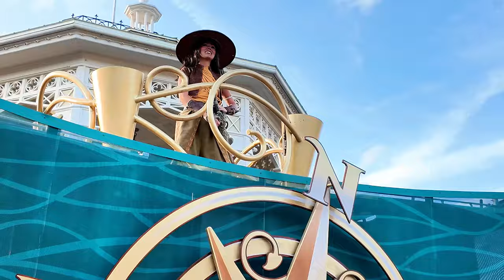Disney Adventure Friends Cavalcade Magic Kingdom Walt Disney World 2024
This is the full Disney Adventure Friends Cavalcade that happens at the Magic Kingodm. The cavalcade features a variety of characters including Mr. and Mrs. Incredible, Miguel from Coco, Bruno from Encanto, Aladdin, Jasmine and Genie, Merida, Princess Elena of Avalon, Pocahontas, Mulan and more.

What/who is ThrillGeek? We are a website and social media outlet dedicated to bringing you news, photos, and videos from the area theme parks, including Disney World, Universal Orlando, SeaWorld, and beyond! We also cover haunted attractions, conventions, and other various pop culture events!

Be sure to tune in EVERY WEEK to ThrillGeek This Week! During this weekly live stream, we discuss the latest theme park news and updates from Disney World, Disneyland, Universal Orlando, Universal Studios Hollywood, as well as the latest pop culture news, reviews, and MORE!